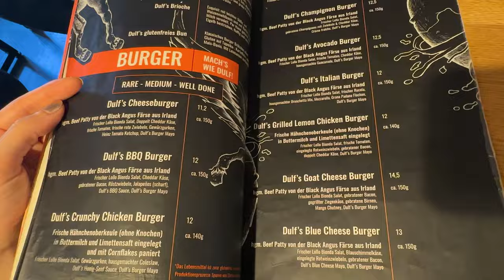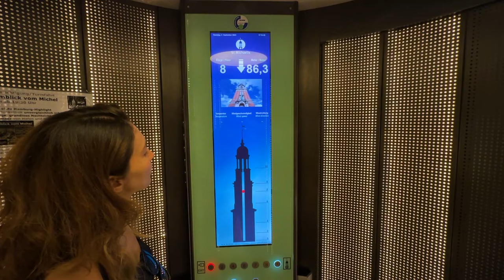Hamburg'da 2 Gün | Kısa ve Renkli Bir Seyahat - Mini Vlog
Hamburg - Almanya seyahatimizde bir haftasonu boyunca Hamburg'un kanallar ile kesişen caddelerini, tarihi mekanlarını, ünlü limanını, Elbe Nehri'ni ve Alster gölünü, lezzetli yemeklerini ve çılgın gece hayatının merkezi Reeperbahn'ı keşfettik. Hamburg'da gezilecek yerleri, görülecek şeyleri bir haftasonuna sığdırmaya çalıştık. Hamburg'a gitmek görmek isteyenler için de küçük bir rehber hazırlamış olduk. İyi seyirler.